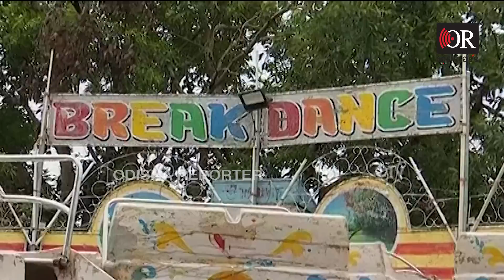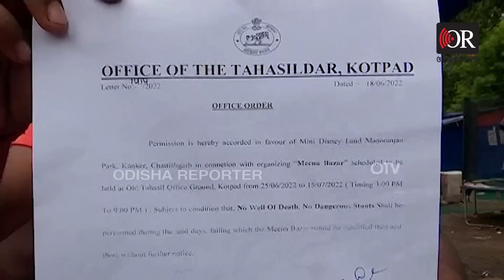ରାମଦୋଳି ଉପରେ ବସିଥିଲା ଯମ || 13 Years Old Girl Dies While Enjoying Meena Bazar || Odisha Reporter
ଝିଅର ଜିଦ୍ ଆଗରେ ଅନୁମତି ଦେବାକୁ ବାଧ୍ୟ ହେଲେ ମାଆ। ଝିଅ ବଡ଼ ଦୋଳରେ ବସିଲା। ଦୁଇଥର ଘୁରିଛି କି ନାହିଁ। ଉପରକୁ ଦେଖିଲା ବେଳକୁ ଝିଅ ବେହୋସ । ସାଙ୍ଗେସାଙ୍ଗେ ହସ୍ପିଟାଲ ନିଆଗଲା। ହେଲେ ଡାକ୍ତର କହିଲେ। ସି ଇଜ୍ ଡେଡ। କାଳପାଲଟିଲା ମିନାବଜାର, ୯ମ ଶ୍ରେଣୀରେ ପଢ଼ୁଥିବା କୋଟପାଡ଼ ମିର୍ଗାନସାହିର ମହମ୍ମଦ ୟାକୁବଙ୍କ ୧୩ବର୍ଷର ଝିଅ ଆଲଫିଆ ବାନଙ୍କ ହୃଦଘାତରେ ଜୀବନ ଚାଲିଗଲା।